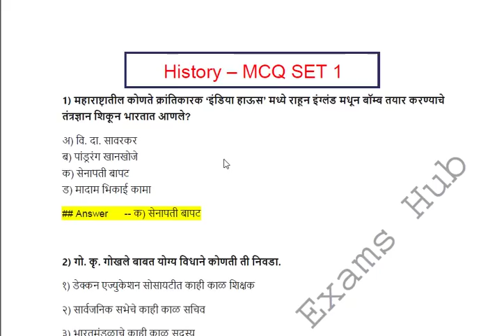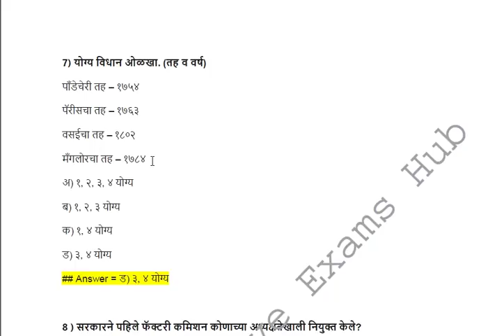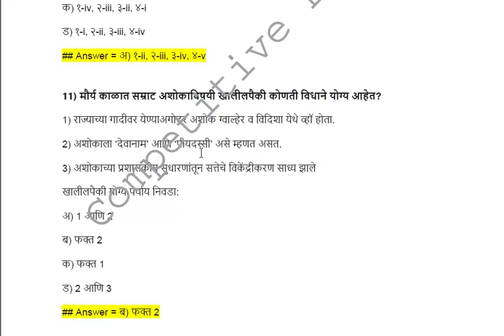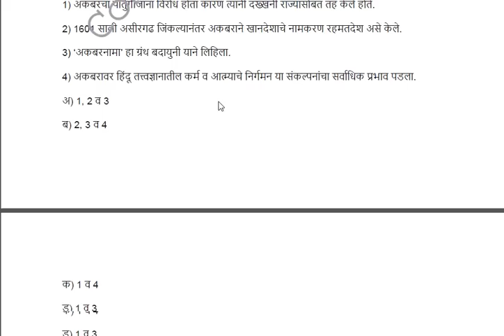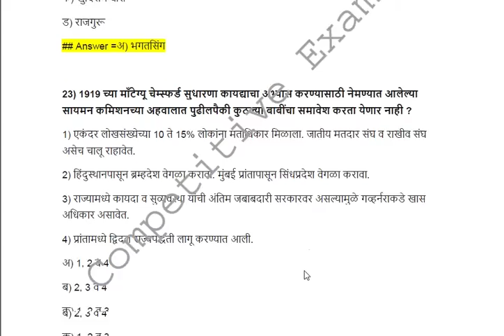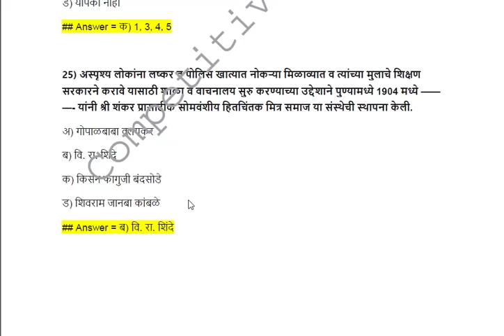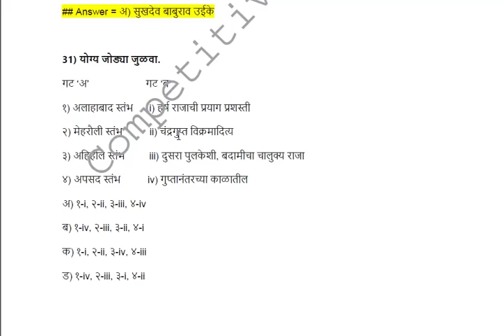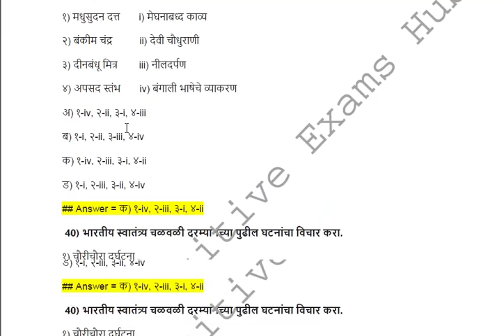📎📎 History- Frequently Asked Questions 📎📎इतिहास - वारंवार विचारलेले प्रश्न 📎📎